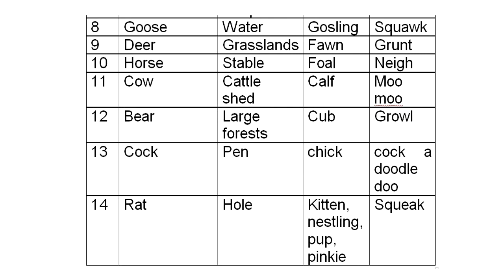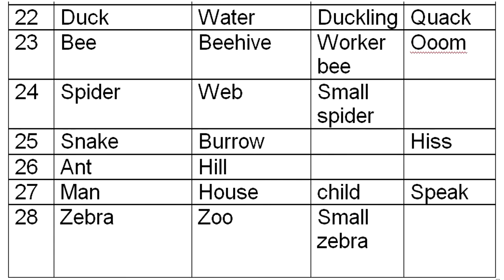Animals home, young ones and sound || for kids